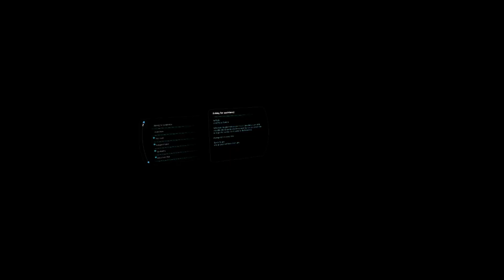Mass Effect Andromeda: EP#8 You Totally Banged My Dad, Didn't You?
Song 1: Rise
Song 2: Holo
Song 3: Shoot for the Stars (w/ Ron Curtis)
Song 4: New Colors (w/ SANDR)
Song 5: LMAO
Song 6: Ex Dee